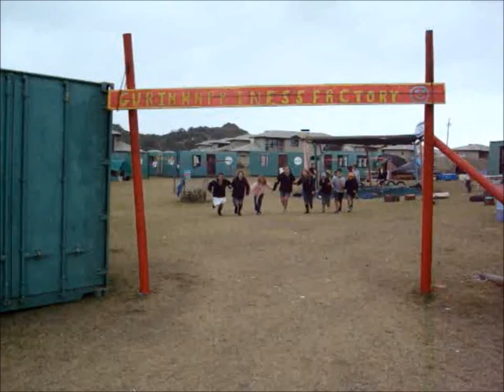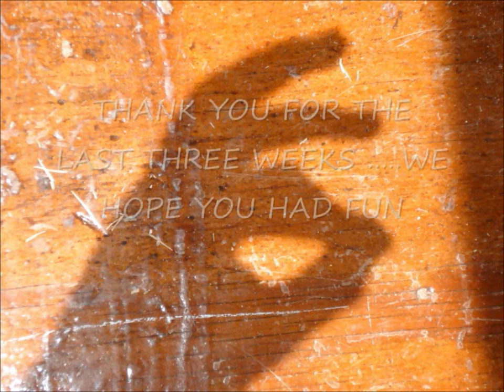Machaneh Shomeah 2009 - Gurim (Eitan) Closing Video